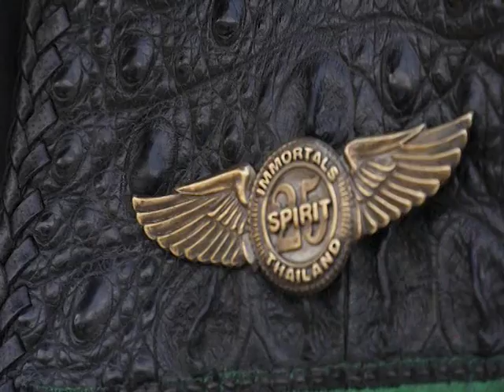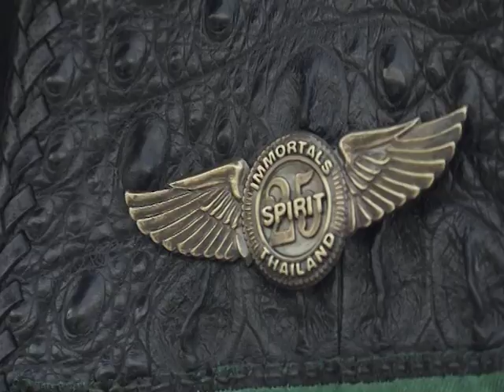Speed rider OA 07 02 2017 B5 2